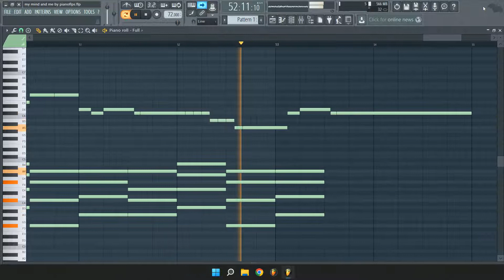Selena Gomez - My Mind And Me (MIDI + FLP) (FL Studio Piano Tutorial / Cover)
Piano Cover / Tutorial of Selena Gomez - My Mind & Me in FL Studio 12.